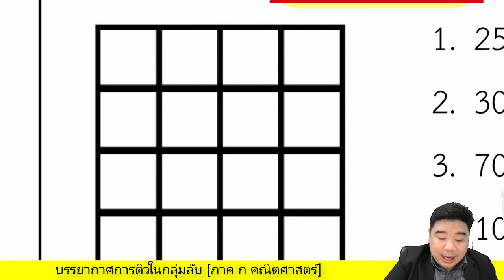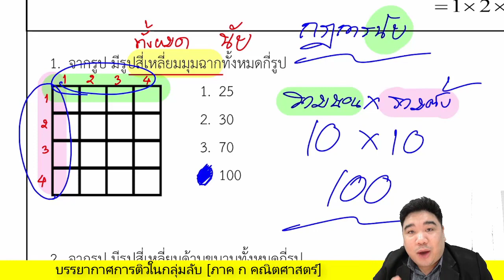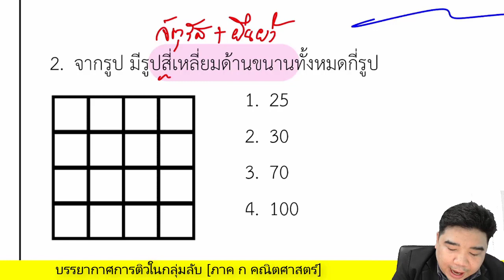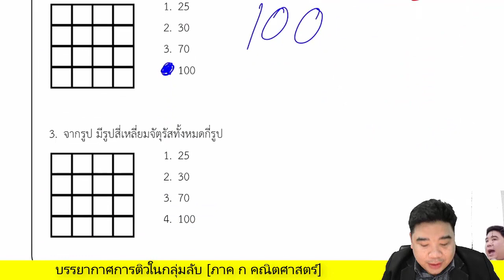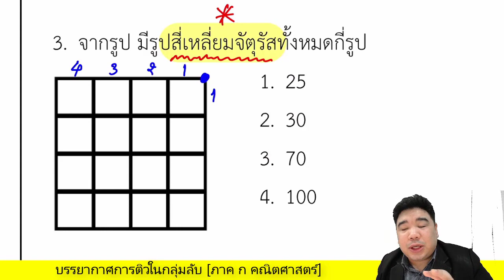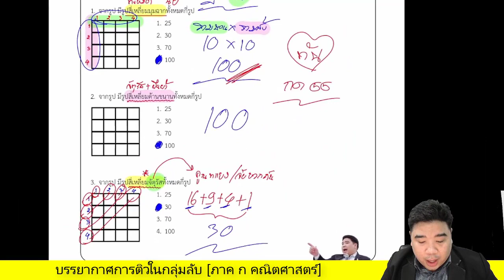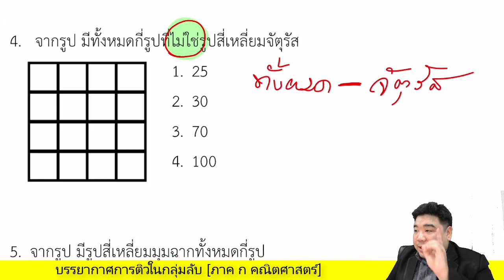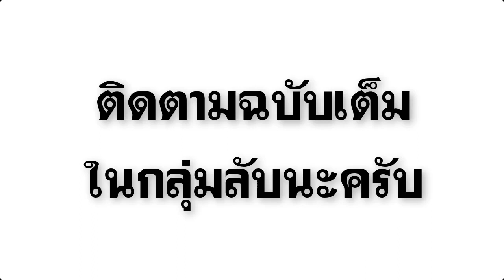【ติวฟรี】เรื่อง กฎการนับ